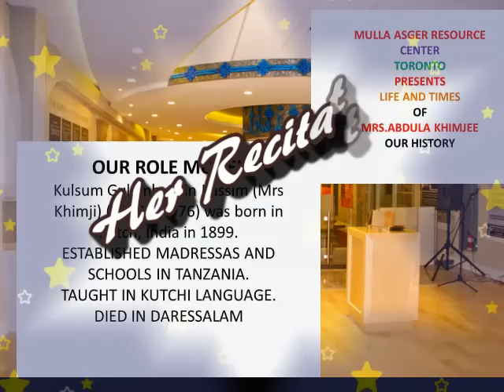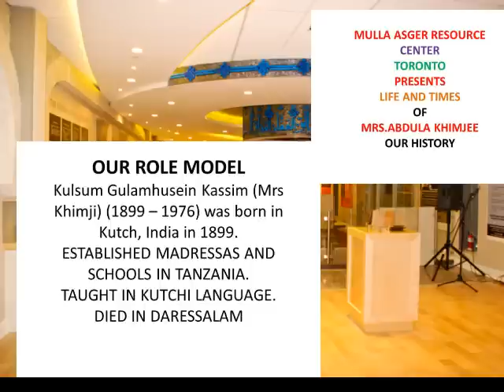MRS,. KHIMJEE - A ROLE MODEL.MP4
LIFE AND TIMES OF MRS.KHIMJEE. A COMMUNITY ROLE MODEL